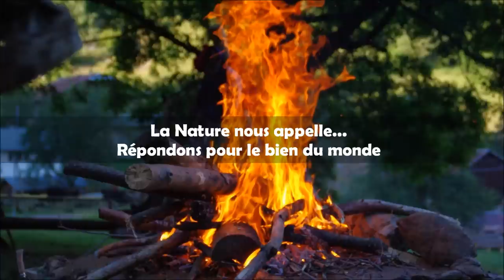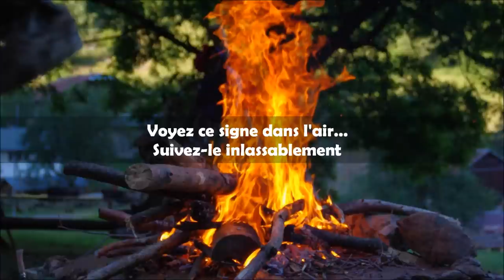L'appel des Éclaireurs à la Nature - Les chants des EDLN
Les Éclaireuses et Éclaireurs de la Nature sont un mouvement de scoutisme français.